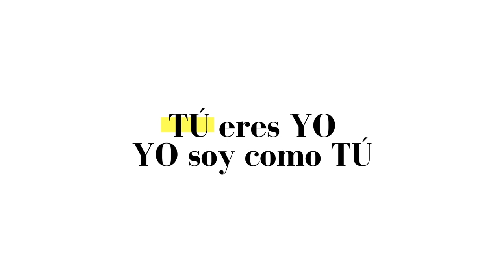EP42 - Hablemos de la Mu3rte | Soy Como Tú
¡HOLA! Ábreme para descubrir más.

Derivado de acontecimientos recientes en mi vida, así como también un poco ligado al Día de Muert0s en México, como siempre ha sido en mi Podcast, me abro ante ustedes sobre mis miedos, inseguridades, dudas y les hablo sobre como es mi manera de ver la mu3rte, mi experiencia con la partida de conocidos, amigos y familiares.

¡Besos! 💜